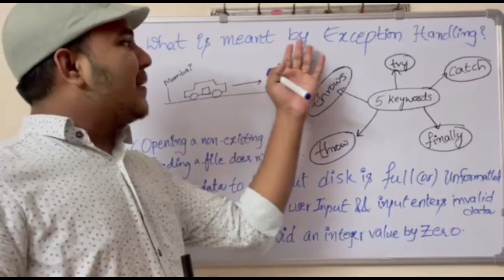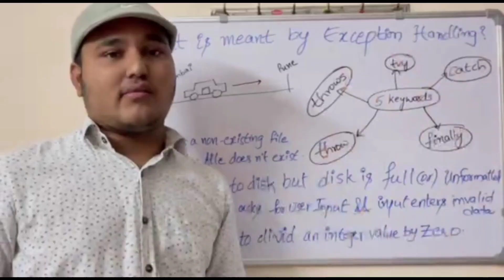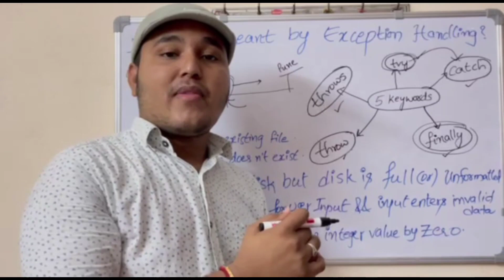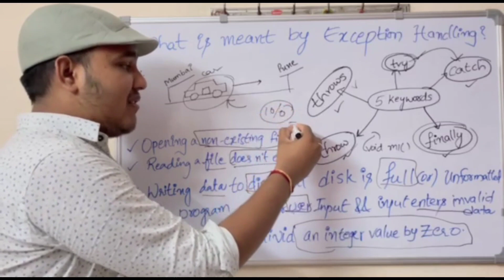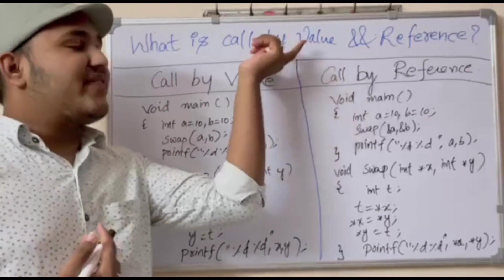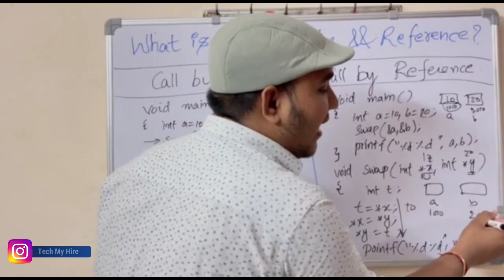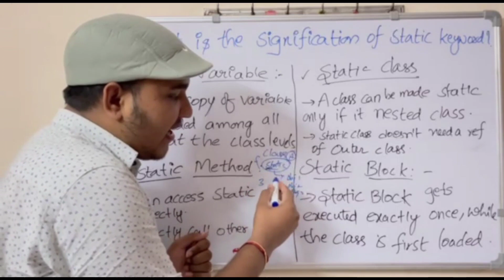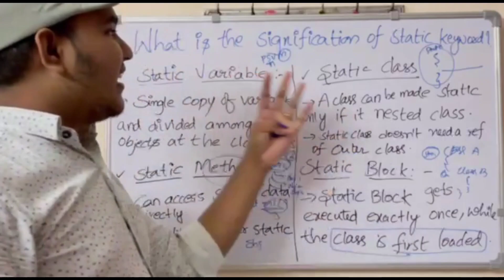Accenture Interview questions & answers | Accenture interview questions with explanation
How to Answer in Technical Interview (Best Technical Interview tips)
Coding Interview Questions And Answers | Programming Interview Questions And Answers | Simplilearn
OOPS Interview Questions and Answers - For Freshers and Experienced Candidates
Interview Question: Tell Me About Yourself | Best Answer for Freshers & Experienced People
Accenture Interview Questions | Most Asked HR and Technical Questions
Accenture Technical MCQ Q&A: 2021||18 Frequently Asked Questions||Solved One By One||Must Watch
Accenture Interview Experience August 2021 | Accenture interview Questions & Answers For Freshers
Accenture Important Interview Questions | Frequently Asked Questions
ACCENTURE INTERVIEW EXPERIENCE 2021 - TR AND HR QUESTIONS, PROJECT RELATED QUESTIONS
Accenture Functional Testing Interview Experience | Real Time Interview Questions and Answers
Accenture Interview Experience | ASE PROFILE | Interview Questions
Accenture Frequently Asked Interview Question in 2021 |Accenture Technical Round + HR Round Question